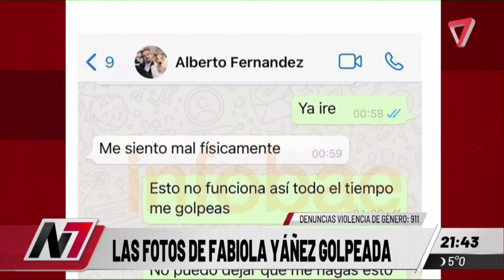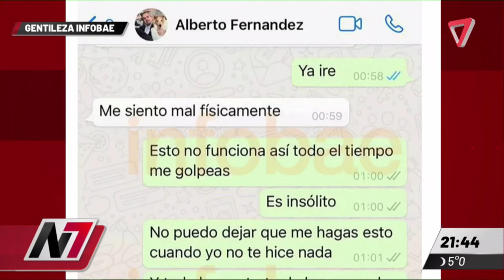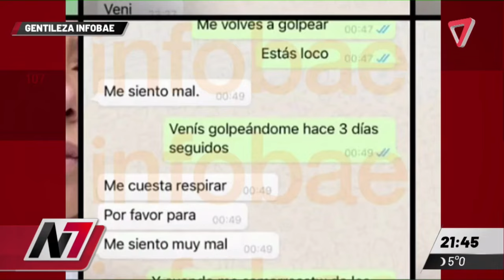Las imágenes de Fabiola Yáñez golpeada por el ex presidente Alberto Fernández